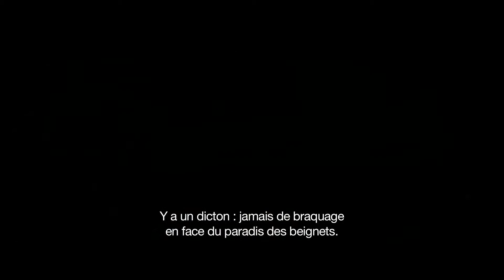2 Guns Bande Annonce VOST